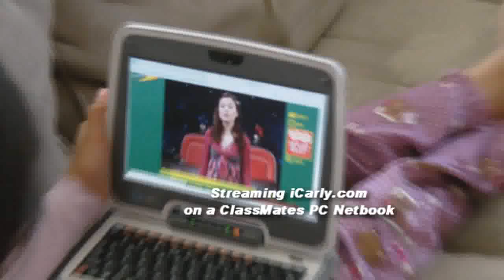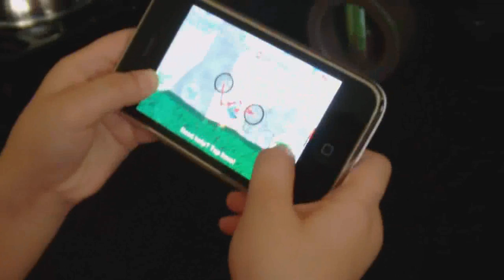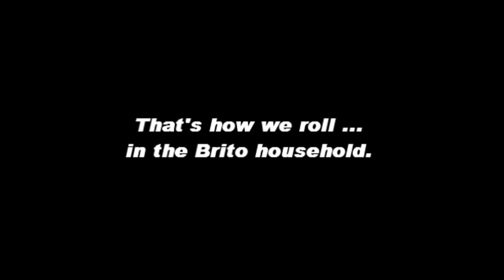Digital Nomads in Training